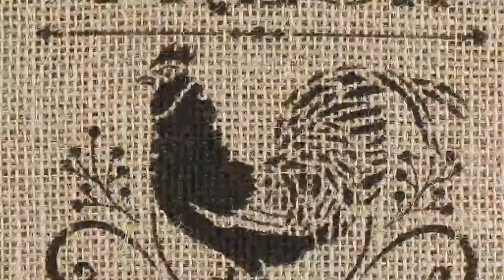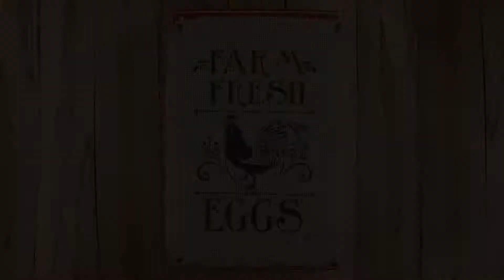Farm Fresh Eggs Wall Accent Stencil Tutorial | Oak Lane Studio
🥚 Welcome to this Oak Lane Studio Tutorial. In this video, we'll show you how to stencil our Farm Fresh Eggs Stencil onto a piece of burlap using acrylic paint to create a beautiful wall accent. 🥚
This stylish stencil will brighten any room and is a perfect example of the many whimsical farmhouse stencils that Oak Lane Studio has to offer ⬇️.

☝️ All you will need is our Farm Fresh Eggs Stencil, Repositionable Spray Adhesive, Black Acrylic Paint, and a stencil brush which can all be found

1️⃣ Start by fixing your burlap in place with brass tacks to a wooden frame as we did in this tutorial. If you are going to frame your burlap or use it as a placemat then spray a piece of cardboard with repositionable spray adhesive then press the burlap to the cardboard. This will keep the burlap stationery as your stencil. Use painter's tape around the outer edges of the stencil to keep paint from straying outside the borders.

2️⃣ Once your burlap is secured, use Repositionable Spray Adhesive on the back of your stencil and allow it 30 seconds to become tacky. Press the stencil to the center of the burlap, then prepare your paint. Distribute a small amount of paint onto a paper plate then begin loading your stencil brush by swirling it into the paint. After loading up with paint, swirl the excess paint onto a paper towel until your stencil brush feels dry to the touch.

3️⃣ Now start swirling light coats of paint into the stencil design over the burlap. It should take 2-3 coats to get full coverage. Be patient as you stencil without loading too much paint onto your brush. This prevents paint bleed. When swirling the brush over the burlap if the color stops coming through reload the brush & swirl the excess off until the brush is dry to the touch again.

4️⃣ Once the color of the design is fully colored, gently peel the stencil from the surface of the burlap. That's all there is to it! All of the tools used in this tutorial are listed below.

👉 Visit OakLaneStudio.com today and check out our amazing collection of wall stencils, border stencils, victorian stencils, vintage floor stencils, wall border stencils, farmhouse stencils, supplies, and how-to-videos!